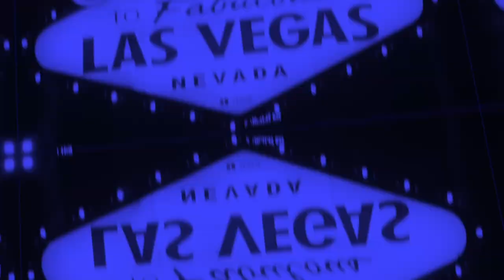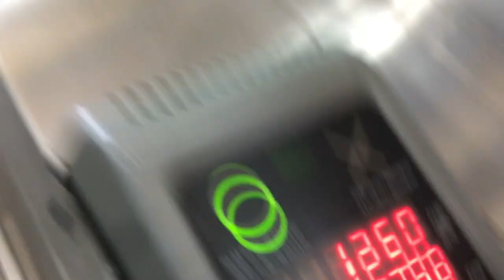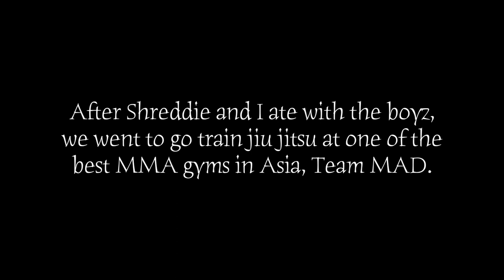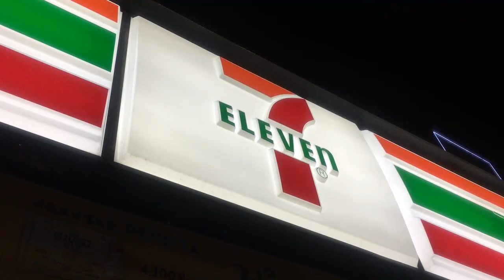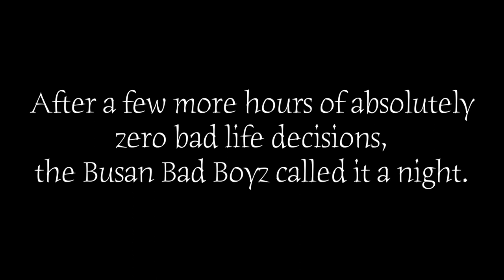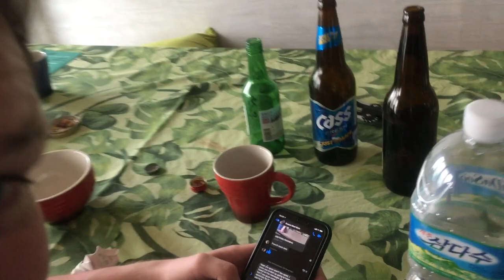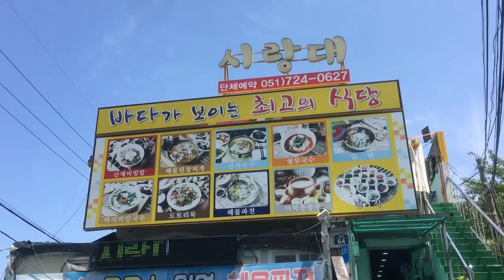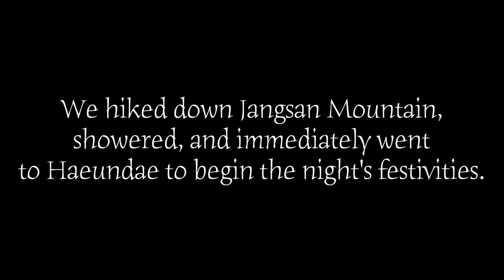Osan Air Base To Busan: A Weekend With The Busan Bad Boyz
A few of my friends took the KTX down to Busan for the weekend. We went to Haeundae, Haeundae Beach, Haedong Yunggungsa Temple, and Jangsan Mountain. I want to give a big thank you to Team MAD for letting us come train martial arts with them. I also want to thank all of the bad boys who were out on the prowl this weekend!